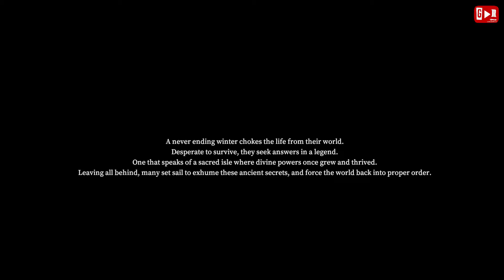Praey for the Gods - PC Gameplay Walkthrough Part 1 No Commentary [1080p HD]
Praey for the Gods is a boss climbing open world adventure game where you play a lone hero sent to the edge of a dying frozen land to explore and solve the secrets of a never ending winter. Grapple, glide and grab hold of massive beasts as you fight to survive and return the world to proper order.